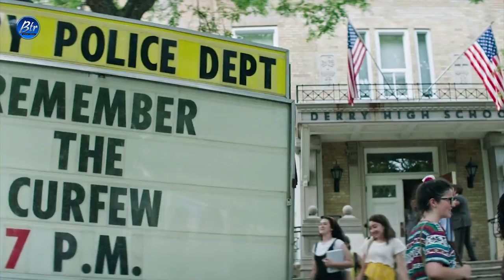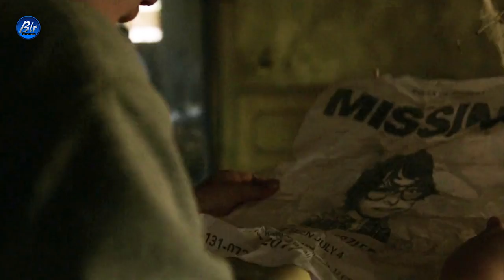It Movie Explained in Telugu || BTR creations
FOLLOW ME

Desclaimer:  do not own rights any of the source materials i use in this work, appealing to allowance made for " fire use" purposes such as a criticism, comment, news reaporting, teaching, scholarship, and reaserch, under Copyright Disclaimer Under section 107 of the Copyright act 1976.